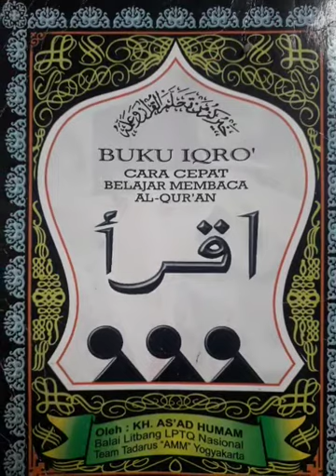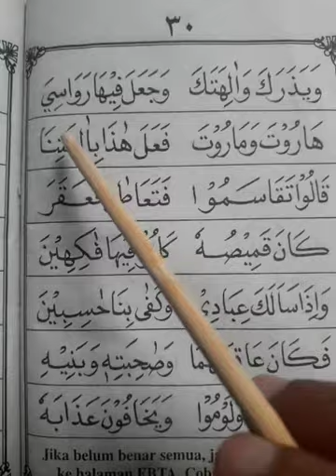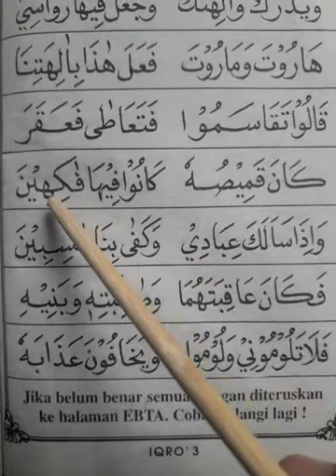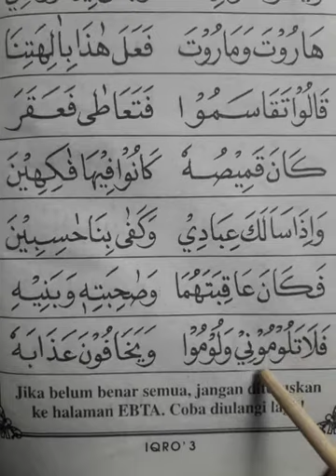Mengaji kls 3 Iqro 3 Hal 30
Persiapan EBTA
Maka wajib benar semua.
Bila belum lancar boleh diulangi